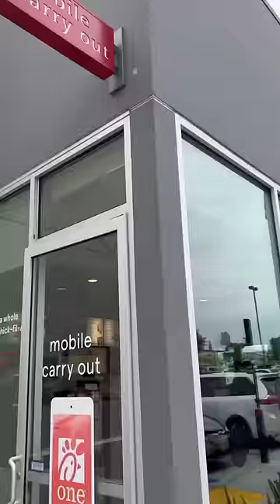pops caugjr me lackin’ at chick-fil-a 😂😂